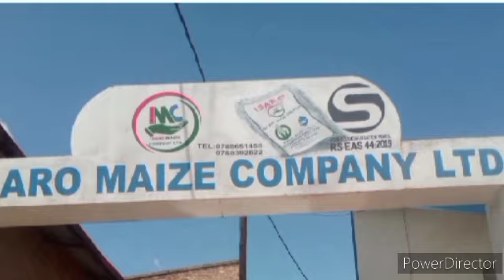APR FC VS YANGA AFRICANS// MBAOMA YAGARUTSE// SHAIBUBU 🔥🔥